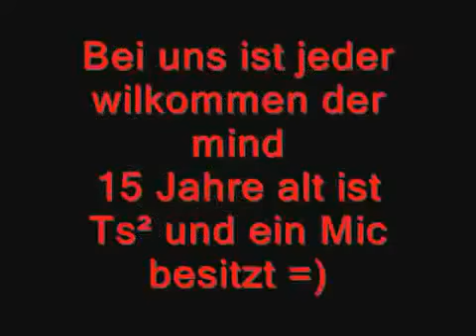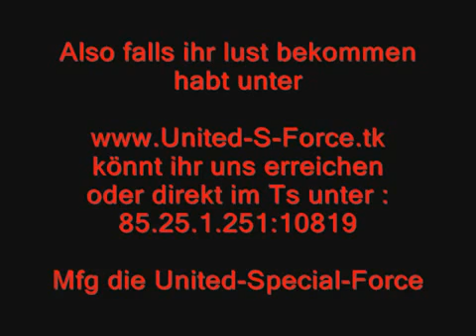United Special Force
Unser Multigaming Clan sucht wieder Member

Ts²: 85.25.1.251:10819